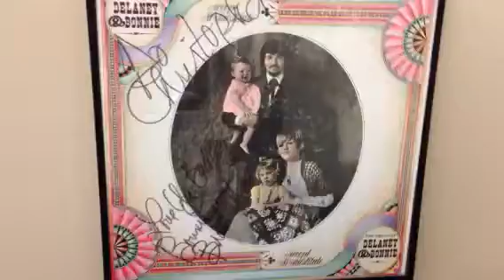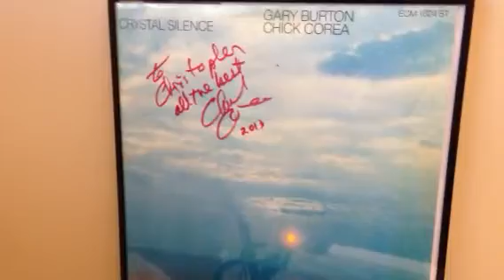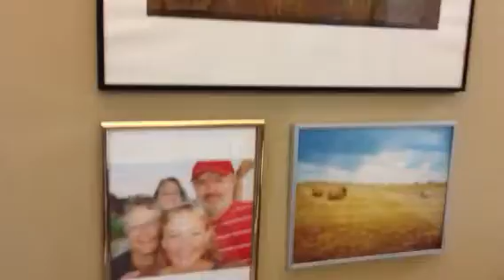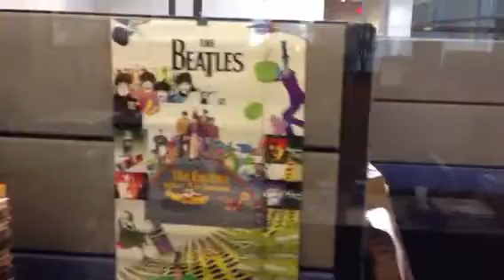My office, circa 2013.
A video of the photos, artworks, and other objects in my office.